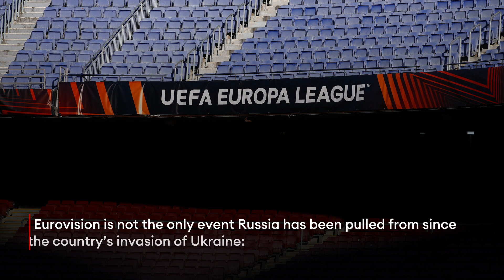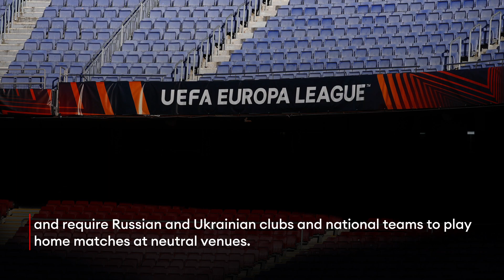Eurovision Bans Russia As Major Sports And Entertainment Companies Withdraw Amid Invasion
Eurovision Song Contest, the wildly popular international songwriting competition, will not allow a Russian act to participate this year over concerns the country’s inclusion could “bring the competition into disrepute” as Russia faces worldwide backlash over the invasion of Ukraine.